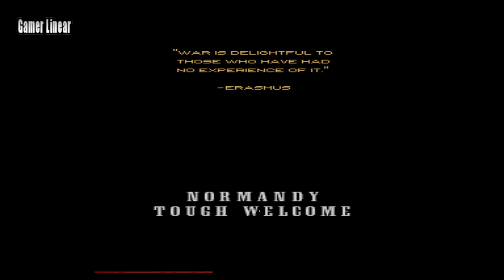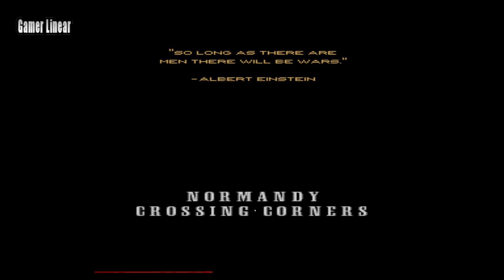Brothers In Arms DS Gameplay Nintendo DS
Brothers In Arms DS Walkthrough

Let's Play - Brothers In Arms DS

Brothers In Arms DS brings all the action and strategy of the series to a handheld, utilizing the DS Touch Screen to control the squad. Exclusively designed for Nintendo DS with easy-to-use, stylus-based controls such as using the Touch Screen to aim, with the camera following the stylus. Features detailed 3-D environments with highly believable characters and enemies, cinematic camera angles, and great animation.
ــــــــــــــــــــــــــــــــــــــــــــــــــــــــــــــ
ــــــــــــــــــــــــــــــــــــــــــــــــــــــــــــــ
Legend The Dark
ــــــــــــــــــــــــــــــــــــــــــــــــــــــــــــــ
All My Channels